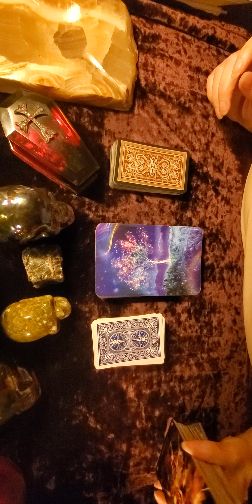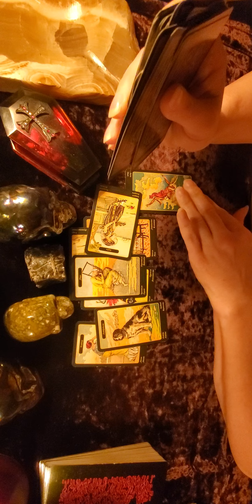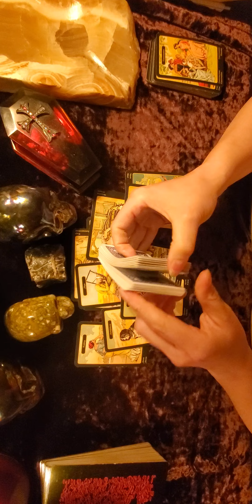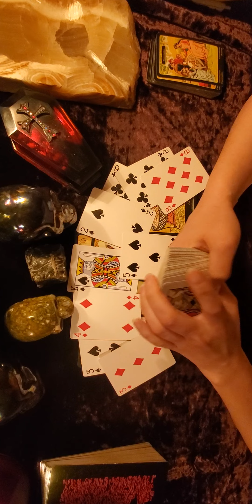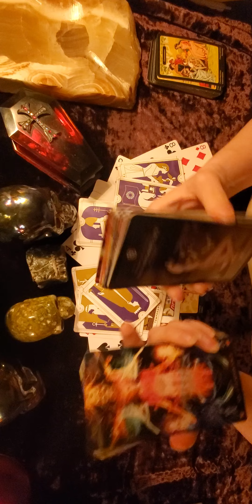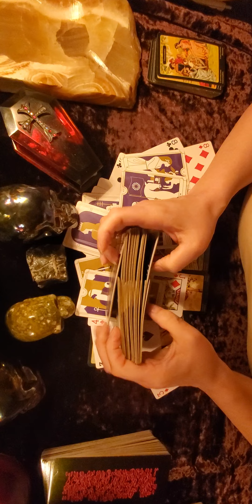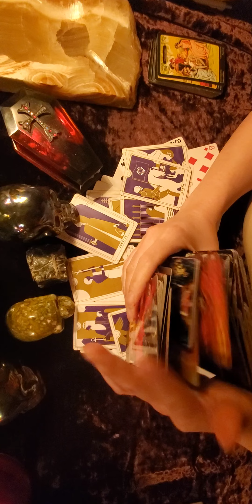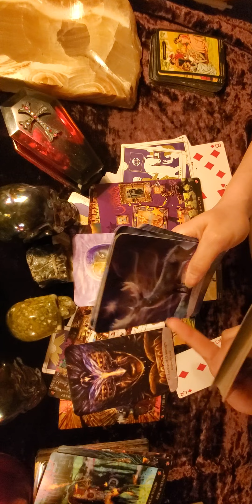Taurus "Is Having a Baby" Shamrock Tarot